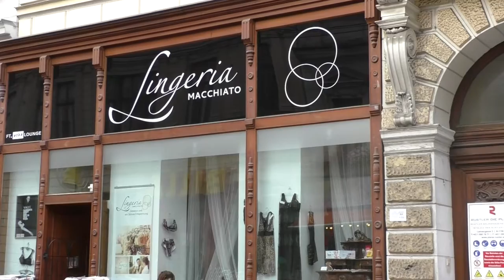Was ist die Lingeria Macchiato?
Gewinnen Sie kleine Einblicke in unser Angebot, und finden Sie heraus, was wir für Sie tun können... und auch, warum.

Ob mal das Business Outfit, oder das tiefe Dirndl Dekollete... Ladies Macchiato haben viele Seiten.
Wir achten darauf, die Wäsche in Ihren Lifestyle zu integrieren, nicht umgekehrt.
Schließlich sind Sie die Schöne, nicht (nur) der BH.

Video: Astrid Eishofer, 2015